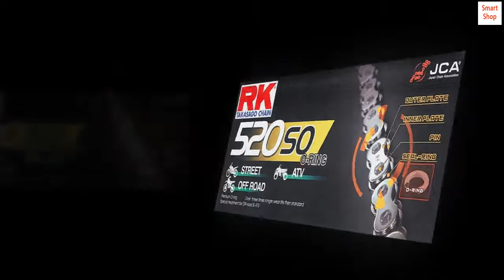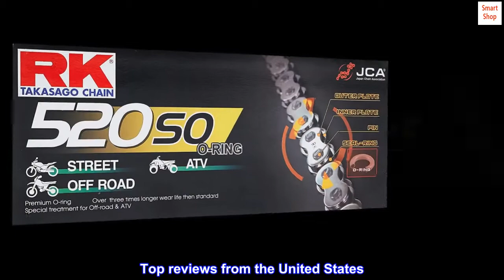RK Racing Chain 520-SO-120 (520 Series) Steel 120 Link Traditional Street and Off-Road O-Ring Chain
Pre-stressed for maximum performance
Pre-stretched for long life
O-Ring design
Clip-type master link
Max cc for street/offroad: 400/400
Features a flat contact patch that holds the lubrication in place, resulting in a smooth transfer of power
Three times the wear life of a standard non O-Ring chain
Strongest, lightest, quietest, most durable RK chain available
Eight times the wear of standard chain
Designed to handle the ever increasing horsepower ratings of todays bikes
Chains include clip connecting link
Average tensile strength: 7,700lbs.
Max engine CC: 400 Street/400 Dirt
Top reviews from the United States
Solid chain for my CBR500R
I had this thing overtightened for at wleast a month without me knowing, no stretch at all. Solid chain and comes prelubed with some thicc lube. Will buy again easily.